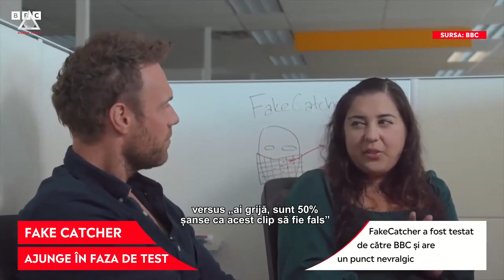ATENȚIE: Deepfake-urile vor putea fi detectate printr-un nou program dezvoltat de Intel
➥ Clipurile deepfake au devenit tot mai populare
➥ Intel a creat programul Fake Catcher
➥ BBC a testat programul